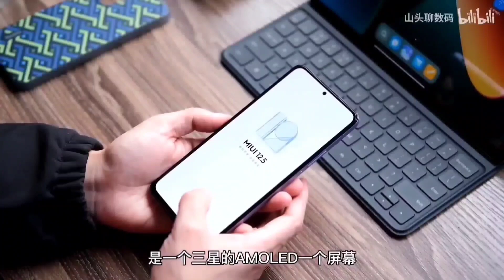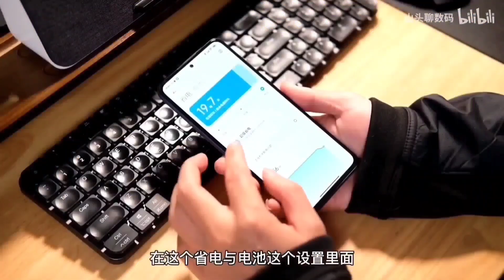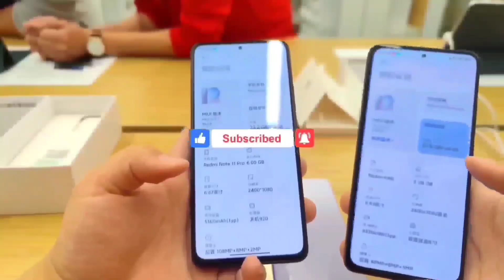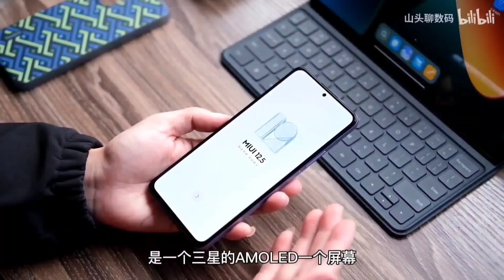Xiaomi 11i & Xiaomi 11i 120W Charging Price ₹17,499/- First Look, Hands On, Bank & Flipkart Offer!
Xiaomi 11i & Xiaomi 11i 120W Charging Price ₹17,499/- First Look, Hands On, Buy Or Not? Flipkart